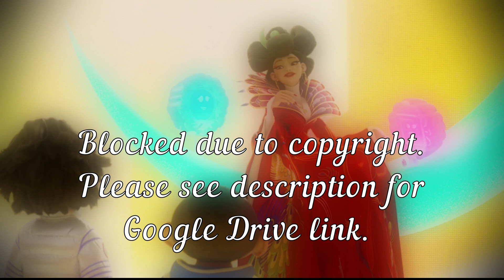{DUB WITH ME} "No Gift, No Photo" (Fei Fei Off) || Over The Moon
The video was blocked due to the visuals and I couldn't fix it, so had to upload it to drive instead.

Feel free to join med as Fei Fei and let me know. I would love to see the finished piece!

Big thank you to Emilia Swan for making me instrumental!

Script:

Fei Fei: *chuckles and runs to Chang'e*
Chang'e: Huh. What butcher cut your hair?
Fei Fei: *chuckles nervously* I did.
Chang'e: Hmmmm... You have a round face, you need length. And you have a rogue eyebrow riiiiiiiight... There!
Fei Fei: Ow!
Chang'e: Improved!
Chang'e: Alright, Unfortunate Hair Girl. Consider yourself welcomed! You may now give me the gift.
Fei Fei: Um, I'm sorry, but I didn't bring you a gift.
Chang'e: *laughs* Of course you brought me the gift. Why else would I have sent my lions to bring you here from Earth?
Fei Fei: Those were yours? They're so cool and you sent them for me?
Chang'e: Well, of course. You were given the one thing I needto bring Houyi back.
Fei Fei: Houyi? I knew you've never given up on him. That's what I was telling my dad! You see, I'm in an urgent situation. I came a long way, I build a rocket *blabbers about her story in the background*
Chang'e: She's talking, but it's not about the gift.
Fei Fei: What I mean is, you're the one who believes that love never dies. Everybody knows that about you. My dad used to believe that too, but now I'm afraid he's giving up. If I could just have a photo to prove to my dad that you're real--
Chang'e: Pictures! She wants pictures! Everybody wants pictures! Does this look like a photo op to you?
Fei Fei: Um... Yes?
Chang'e: Then do it fast.
Fei Fei: *chuckles when getting picture taken*
Chang'e: Ah ah! No gift, no photo.
Fei Fei: But I don't know what it is. You can have anything of mine that you want--
Chang'e: *babbles mockingly* I don't want "anything"! I want the gift!
Fei Fei: Chin!
Chang'e: *clears her throat* Clearly you've lost my gift. I sense it's on my moon somewhere, and I suggest you go find it! Let's stop playing games! There's only a sliver of moon left. When the last moon dust falls, it'll be too late to bring Houyi back. Lunarians! I announce a competition! Anyone who finds and brings me the gift, will get their wish granted. If you bring it to me first, you'll get your photo. Good luck and Godspeed! Find it! She'll get me that gift! And Jade, your potion is the final piece we need to bring Houyi back. And you will be ready, won't you?
Fei Fei: Let me through, please!